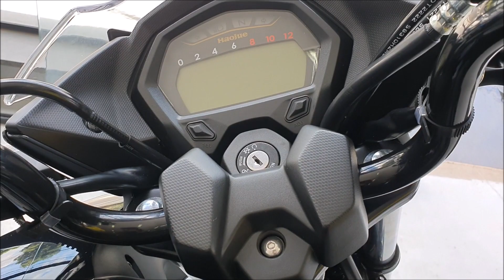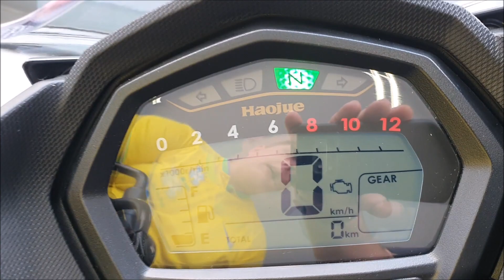CUSTA MENOS QUE CG E MENOS QUE A FZ-15, MAIS UMA NOVA 160 CILINDRADA ACABA DE CHEGA NA LOJA!!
// Seguro \\

Moto do vídeo: Haojue DK 160